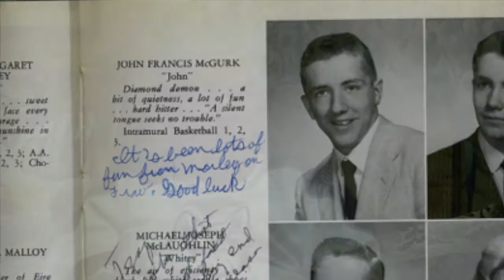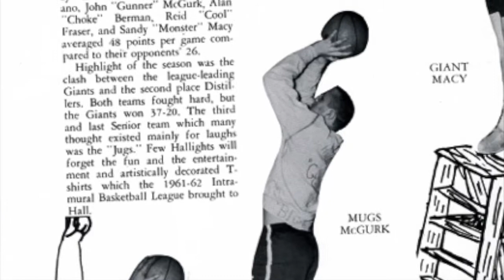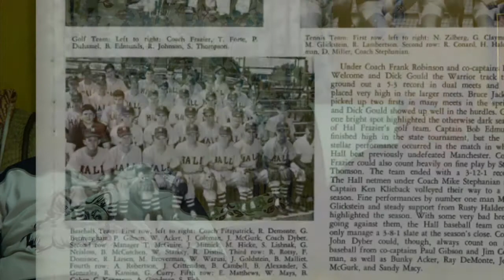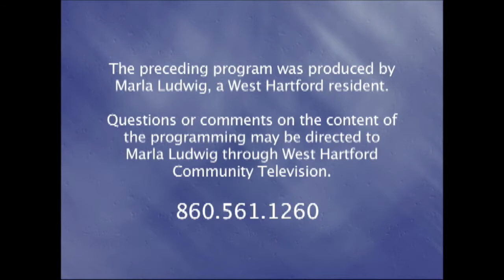Journeys with Jeff: "Interview with John McGurk" (May 2017)